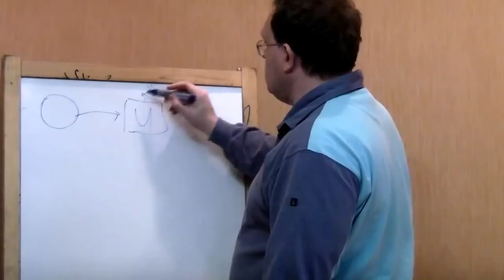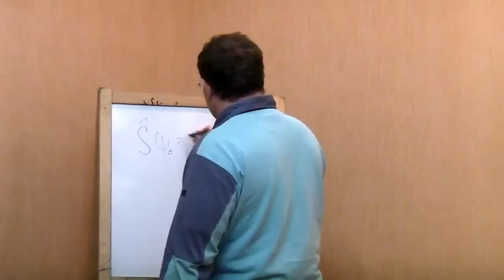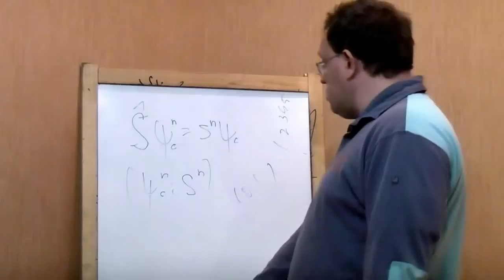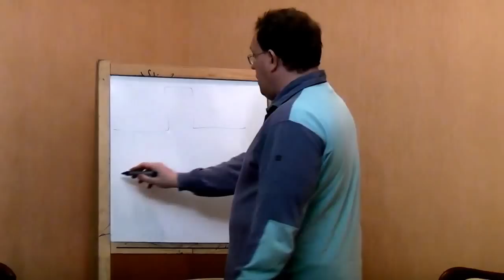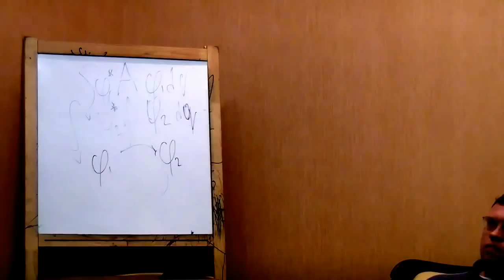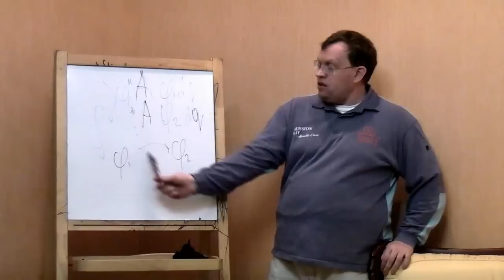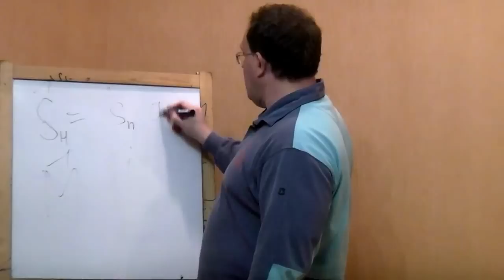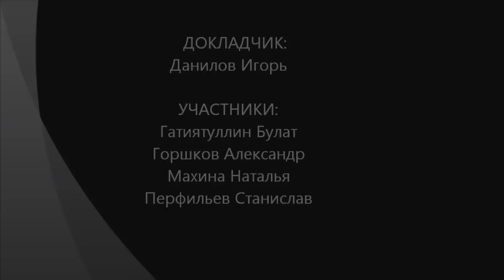"Капитал" Маркса и неклассическая теория стоимости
Обсуждение новой неклассической теории стоимости. Семинар "Философского Штурма" На основе различия между классической и неклассической физикой, проведена смелая аналогия между классической (Марксовой) и новой неклассической (на основе квантово-механических представлений) теории стоимости. Маркс. "Капитал". Теория стоимости. Состоялся 08.09.12
 Докладчик: Данилов Игорь (к.филос.н)
 Оппоненты: Гатиятуллин Булат (к.филос.н), Горшков Александр, Перфильев Станислав, Махина Наталья